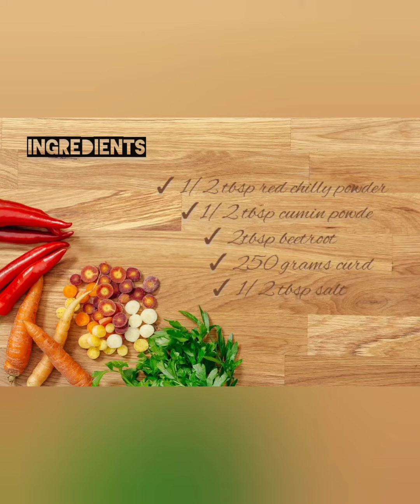Beetroot Raita- Healthy and Tasty!